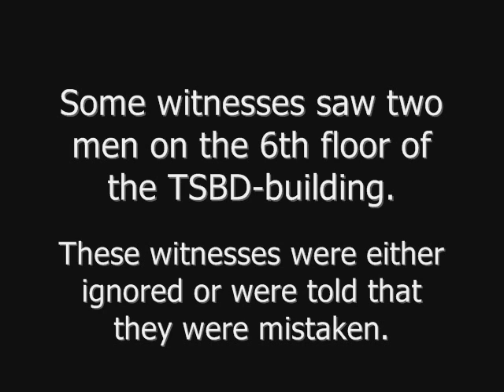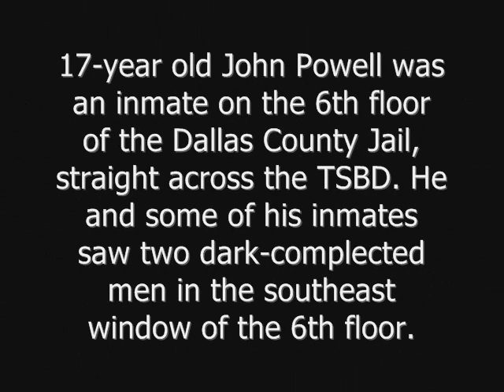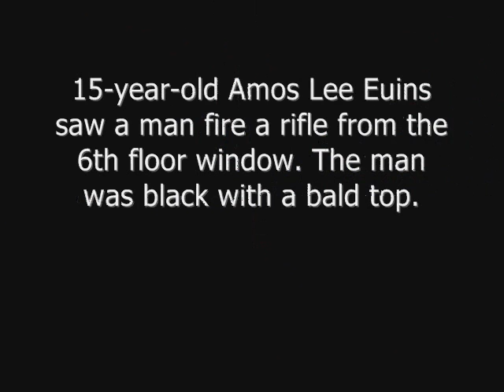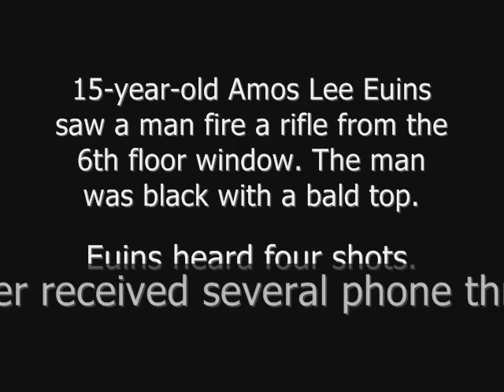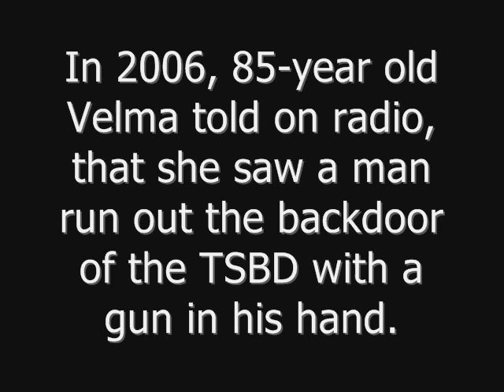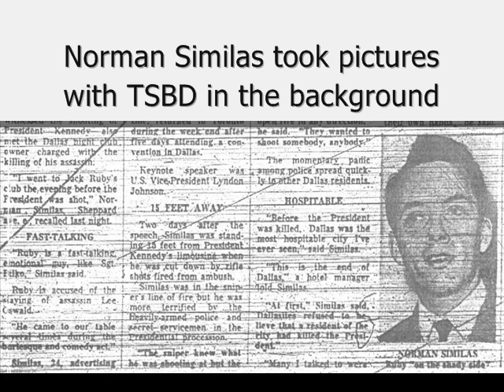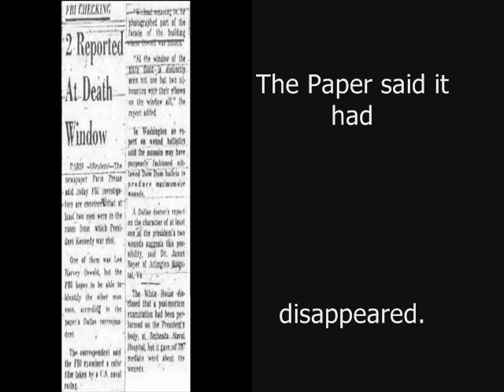How many men on the 6th floor and how many shots were fired. (English Version)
Many witnesses saw more than one man on the 6th floor of the Texas School Book Depository and several heard more than three shots.
Velma, 85 years old, telling about seeing a gunman running out of the TSBD. Neither his appearance nor gun matched that of Lee Harvey Oswald's. She kept quiet for many years to protect her family.
(The assassination of President John f. Kennedy, Dallas, Texas, November 22, 1963)